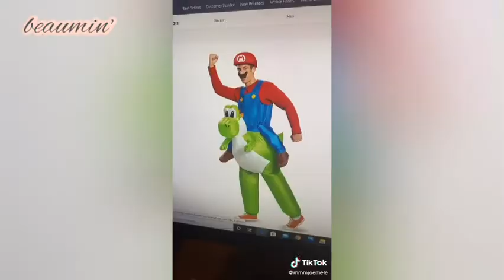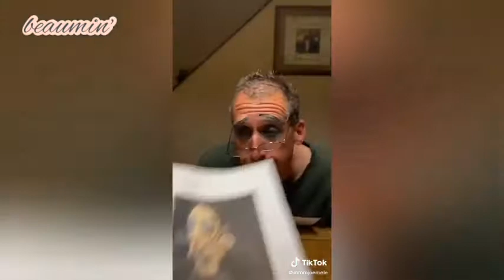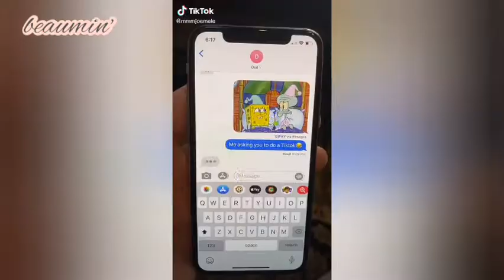Joe Mele 😂 (Compilation 14)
joe mele compilation

Credits: @mmmjoemele